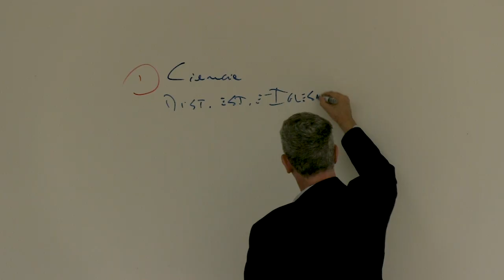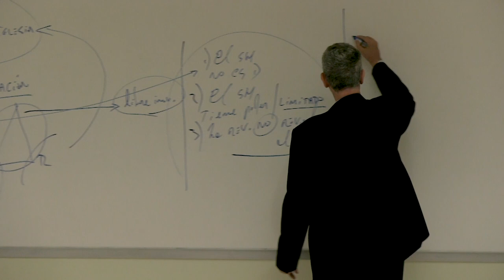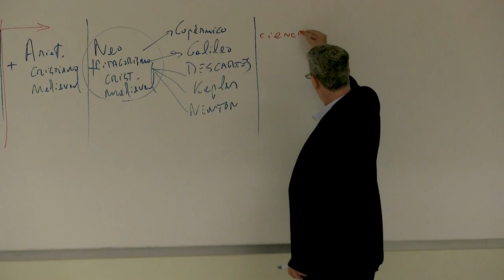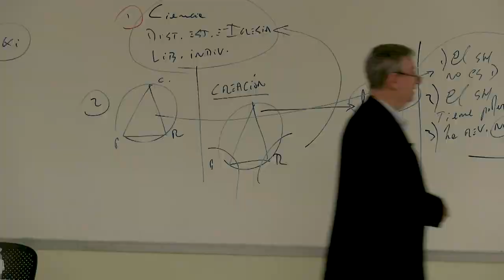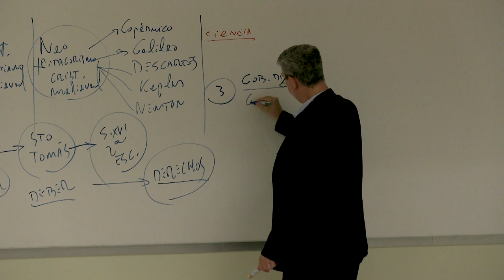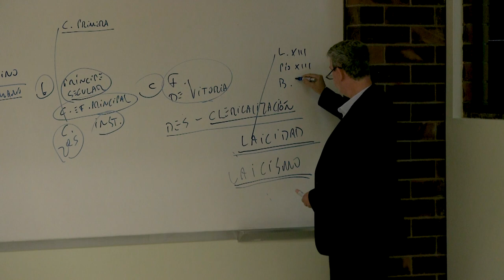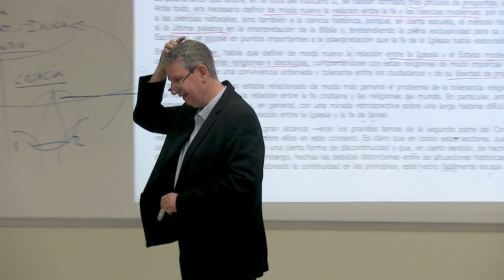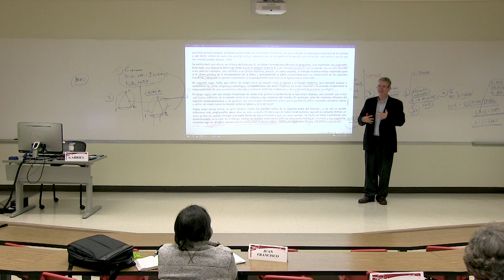Seminario: La modernidad según Benedicto XVI | Sesión 2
El seminario titulado "La modernidad según Benedicto XVI"  impartido  por el catedrático Gabriel Zanotti en la Universidad Francisco Marroquín de Guatemala, explora el discurso de Benedicto XVI del 22 de diciembre de 2005, que se centra en la hermenéutica de la continuidad y la reforma del Concilio Vaticano II. La conferencia busca esclarecer cómo el Concilio abordó las cuestiones de modernidad, distinguiendo entre iluminismo y proponiendo una predicación renovada que mantenga la esencia de la fe católica.

"La modernidad no es un enemigo de la fe, sino un contexto que desafía a la Iglesia a adaptar su predicación sin traicionar su esencia". — Gabriel Zanotti

Zanotti introduce el concepto de modernidad y su relación con la revelación cristiana, destacando que el Concilio Vaticano II fue necesario para redefinir la relación entre la Iglesia y la modernidad.Se discuten los tres elementos fundamentales de la modernidad: la ciencia, la separación entre el Estado y la Iglesia, y las libertades individuales. También se examina cómo estos elementos estaban presentes de manera incipiente en el cristianismo primitivo y cómo la revelación bíblica permitió el desarrollo de estos conceptos en el contexto occidental.

"El Concilio Vaticano II no buscó rechazar la modernidad, sino comprenderla y reformarla desde la perspectiva de la revelación cristiana". — Gabriel Zanotti

El seminario avanza al explorar las evoluciones conceptuales a partir de la revelación cristiana, incluyendo la evolución de la ciencia y la ley natural. Se destaca la influencia de pensadores como Aristóteles, Nicolás de Cusa, y Santo Tomás de Aquino en el desarrollo de la ciencia moderna y la filosofía de la ley natural. Zanotti explica cómo el diálogo entre la fe y la razón ha evolucionado desde la Antigüedad hasta la modernidad, subrayando la importancia de la ley natural en la formación de los derechos y libertades individuales.

"La ley natural, desarrollada por la tradición filosófica cristiana, sigue siendo un referente fundamental para entender la relación entre la libertad individual y el bien común en la modernidad”. — Gabriel Zanotti

Finalmente, el seminario aborda el impacto de estas ideas en la relación contemporánea entre la Iglesia y el Estado, y cómo la modernidad ha llevado a una mayor autonomía del poder secular en relación con la autoridad religiosa. Zanotti concluye reflexionando sobre la necesidad de equilibrar la continuidad en los principios esenciales de la fe católica con las reformas necesarias en respuesta a las nuevas circunstancias históricas, destacando la importancia de mantener la coherencia en la enseñanza y la práctica de la fe

Organizado por:
Centro Henry Hazlitt